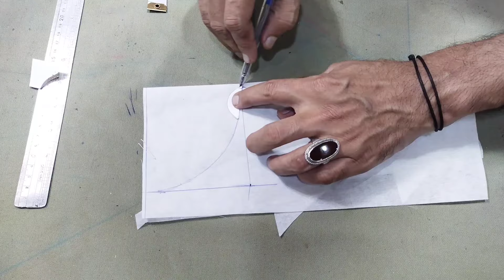New Neck Design Cutting and Stitching | Cut Work Drop Neck Design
Assalam Walaikom , Today I am going to teach New Neck Design Cutting and Stitching you how to make the  . I hope you like my video please share your suggestion .